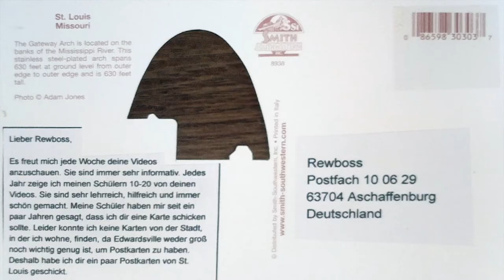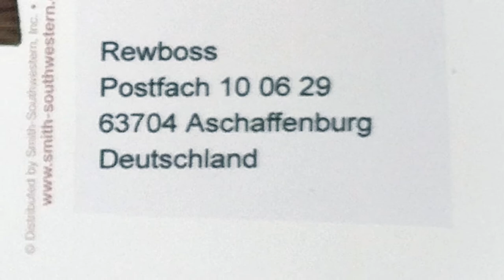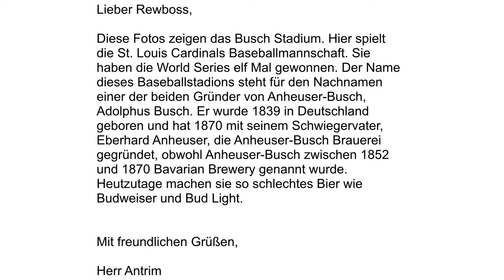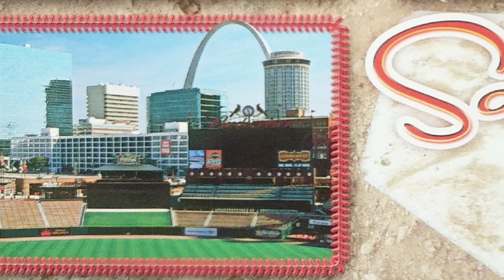German for Beginners #7: How to Write a Postcard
Learn how to write a postcard in German for beginners. Where does the address go on a postcard? How do you address someone in a German postcard? These questions and more are answered in this short video targeted at the A1/A2 levels.